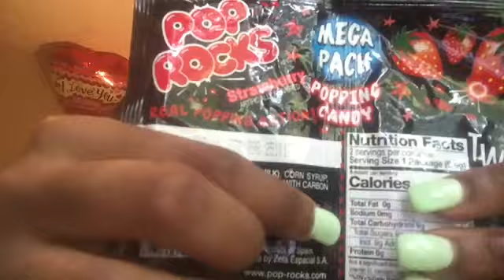ASMR eating Pop Rocks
popiiiiiiiiiiiiiiiiiiiiiiiiii